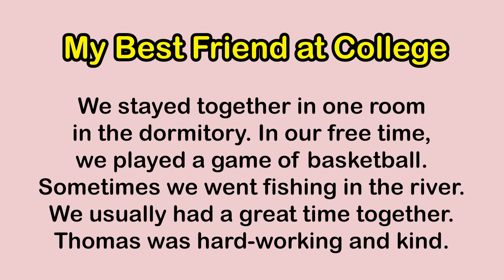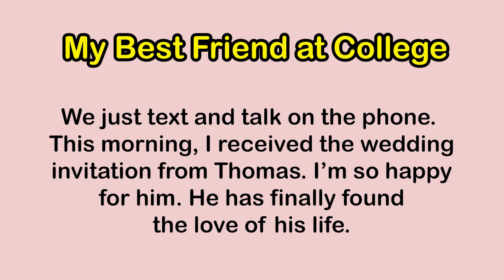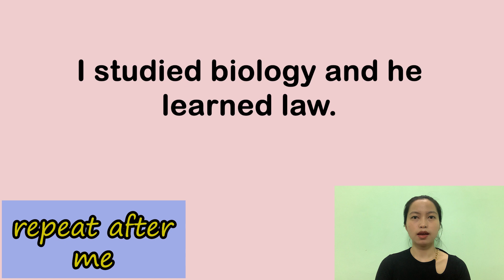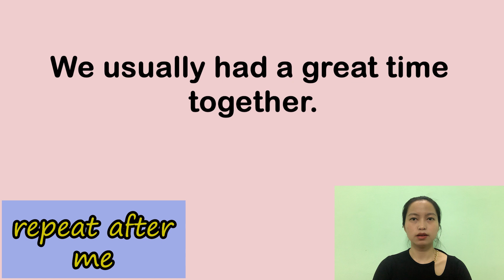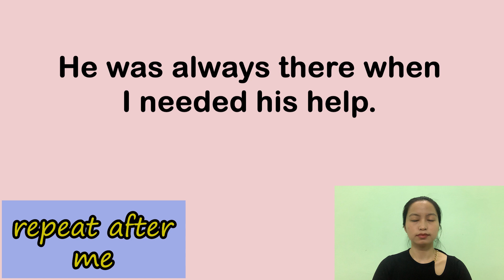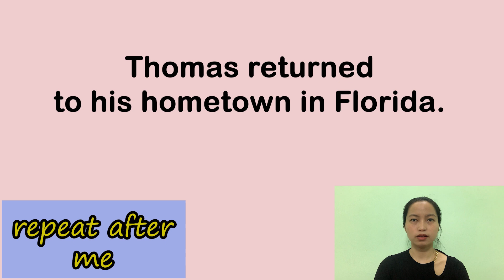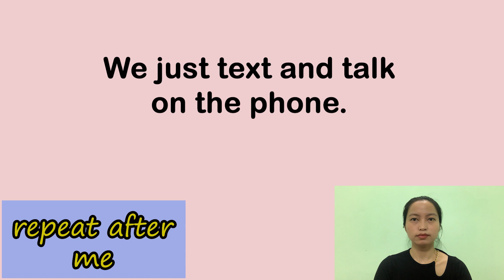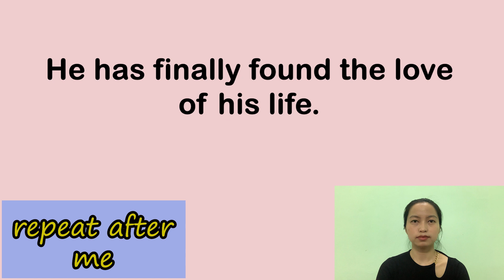My Best Friend at College | Improve Your English | Listening & Speaking Practice #4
In this video, we bring you the first installment of our "Listening & Speaking Practice" series. Join us for an interactive session designed to enhance your English listening and speaking abilities. Engage in various exercises, dialogues, and conversations to boost your language proficiency. Whether you're a beginner or looking to refine your skills, this video is perfect for anyone on their language learning journey.